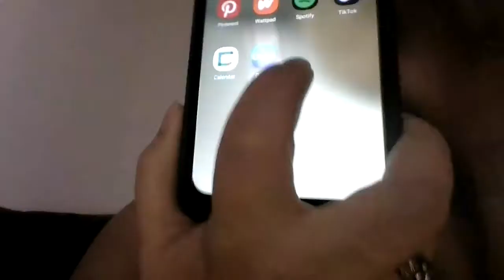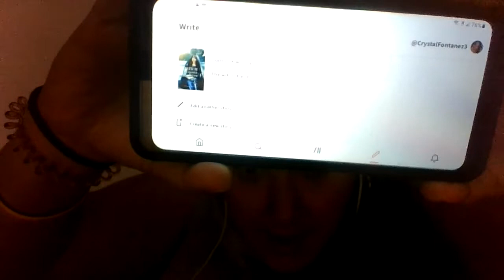Welcome back with Crystal's journey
linktre.e/authorcrystalfontanez